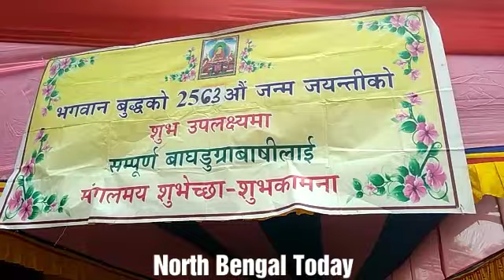'Suicide bomber to attack Darjeeling Monastery' intelligence reports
Don't panic!
All India Buddhist Association General Secretary Akash Lama appeals all not to panic after reports about suicide bomber to blast Darjeeling Monastery.